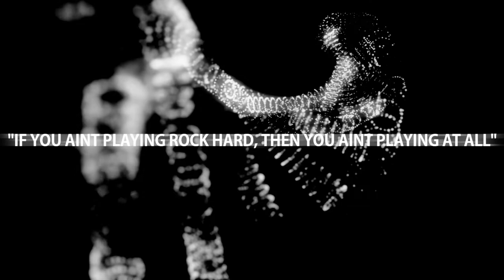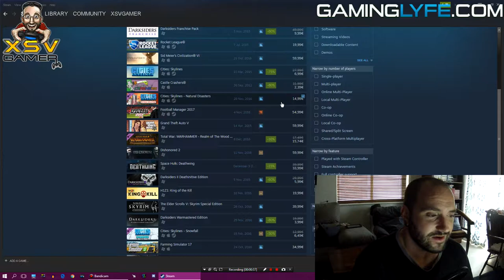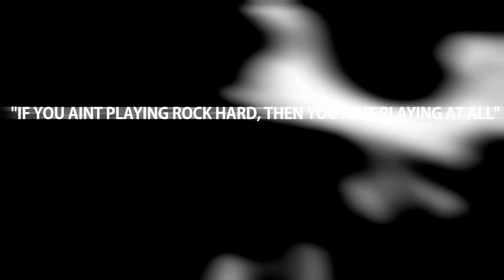Digital vs Retail Games XsvGamer Rants 3 Gameplay HD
Do you prefer buying games at retail stores or buying them digitally? Both have it's advantages and disadvantages, here's my rant on the matter.